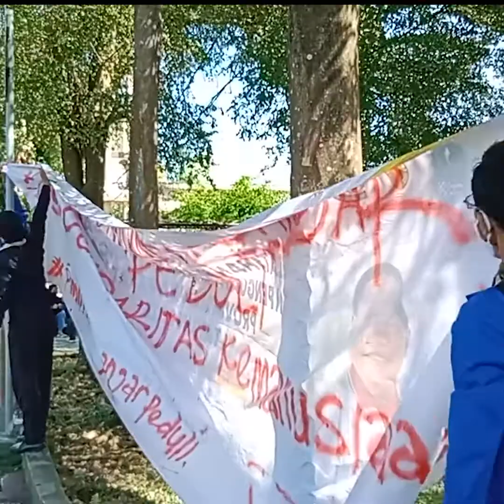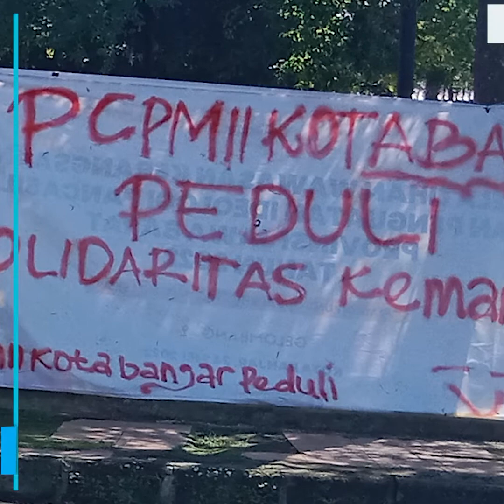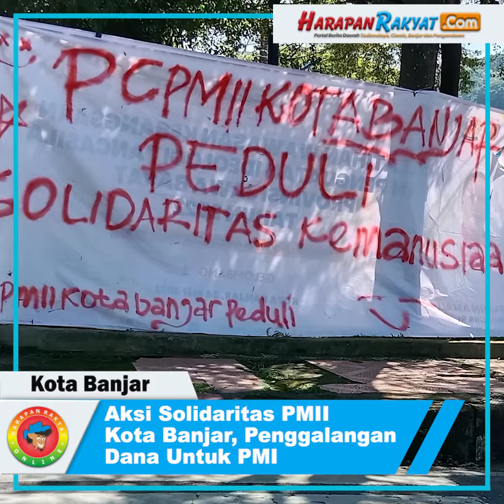Aksi Solidaritas PMII Kota Banjar, Penggalangan Dana Untuk PMI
Berita Banjar (harapanrakyat.com),- Puluhan aktivis dari Pergerakan Mahasiswa Islam Indonesia (PMII) Kota Banjar, Jawa Barat, melakukan aksi solidaritas penggalangan dana.

Mereka menggalang dana untuk membantu kepulangan Pekerja Migran Indonesia (PMI) asal Kota Banjar, yang terkendala biaya di Malaysia.

Para aktivis PMII ini melakukan penggalangan donasi kepada pengguna jalan yang melintas, di kawasan Simpang Empat Alun-alun Kota Banjar, Minggu (29/5/2022).

Reporter : Muhlisin
Editor : Rizki
VO : Nita